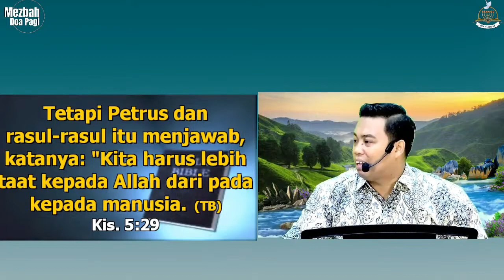Percaya Tuhan Tetapi Tidak Takut Tuhan | Light Of Life | ZFM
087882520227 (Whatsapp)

Mari bantu share, like, dan comment Ibadah ini. Terima kasih, Tuhan Yesus Memberkati.